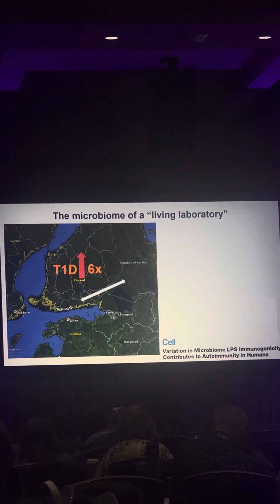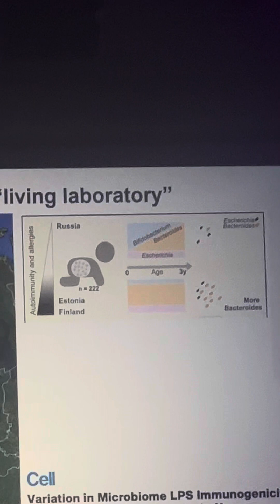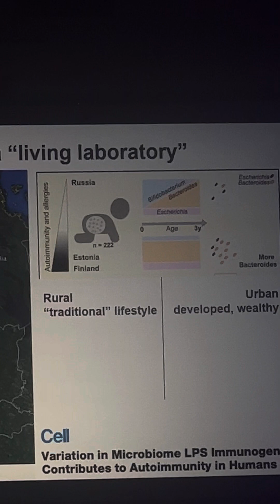A possible cause